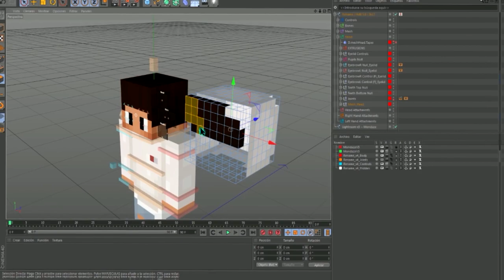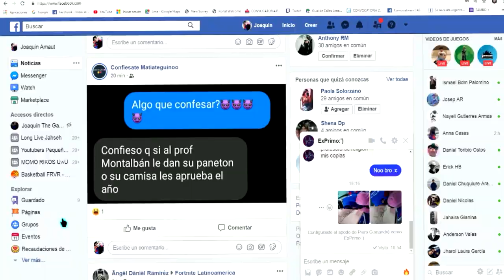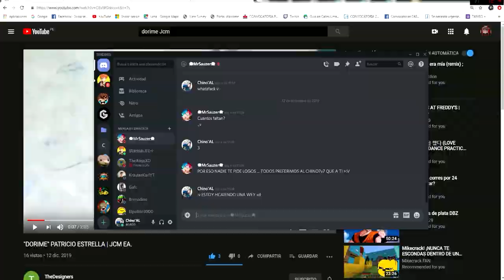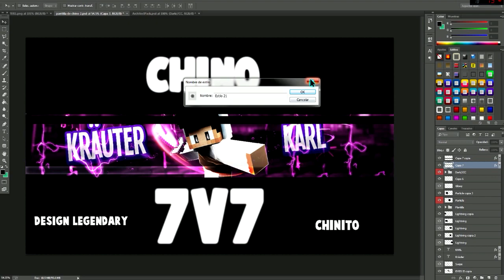Minecraft Banner KrauterKarl | By Chino7v7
▬▬▬▬▬▬▬▬▬ 💯  IMPORTANTE 💯 ▬▬▬▬▬▬▬▬▬▬▬

►Fornite :                  匚卄工れ口25
►Minecraft:              BadChino

►Programa Usado:

▬▬▬▬▬▬▬▬▬ ♠EXTRA♠ ▬▬▬▬▬▬▬▬▬

Nos Vemos.